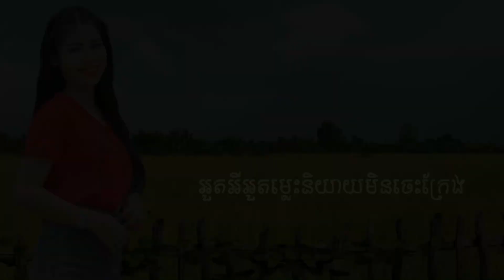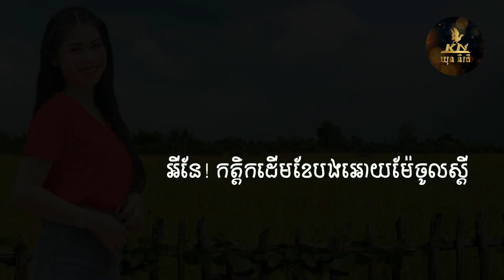KN - មួយឆ្នាំជូនមួយ - ឃុន និរតី x សុង ស្រីនិច្ច - VERSION REMIX BY DJ សុច ស្គរដៃ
🎬បទ ៖ មួយឆ្នាំជូនមួយ -  VERSION REMIX
និពន្ធទំនុកច្រៀង : ហេង ចាន់សារិន
ភ្លេង សំរួលបទភ្លេង : ​⁠​⁠Raazy Composer
បច្ចេកទេសសំឡេង ​⁠​⁠: Raazy Composer
កែភ្លេងធ្វើ REMIX : DJ Soch - ឌីជេសុច ស្គរដៃ
ច្រៀងដោយ : សុង ស្រីនិច្ច x ឃុន និរតី

©️ដឹកនាំ គ្រប់គ្រងការផលិត និង រក្សាសិទ្ធដោយ  ឃុន និរតី

ប. ចង់បានប្រពន្ធមួយគ្រាន់និងជួយដាំស្ល ២ដង
សំបុរខ្មៅ ស មានក្រមិនគិត
យកតែអ្នកយល់ចិត្តហើយចេះគិតវែងឆ្ងាយ
យកសុទ្ធតែក្រមុំទាំងចិត្តទាំងកាយ ២ដង
មិនយកទេមេម៉ាយស្តាយខ្លួនកំឡោះ ២ដង

ស. អួតអីអួតម្លេះនិយាយមិនចេះក្រែង ២ដង
រើសគេរើសឯងមិនរអែងចិត្ត
សំបុរខ្មៅក្ងិតមិនគិតខ្លួនសោះ
ប្រុសអើយប្រុសថ្លៃមានតម្លៃអីតែម្ខាង ២ដង
ឆ្អើមរឹកក្អេងក្អាងអាងតែម កំឡោះ
ឆ្អើមរឹកក្អេងក្អាងនែ៎!អាងតែម កំឡោះ
និយាយការពិតចេញពីចិត្តស្មោះ ២ដង
អីនែ! កុំមកញ៉េះញ៉ោះមិនស្រណោះស្តាយខ្លួន
កុំមកញ៉េះញ៉ោះមិនស្រណោះស្តាយខ្លួន

ប. បងនិយាយលេងទេមាសមេកុំខឹង ២ដង
សុំទោសព្រលឹងកុំខឹងនឹមនួន ២ដង
បើធៀបនិងបងអីនួនល្អងស្អាតស្នួន ២ដង
មាសអើយមាសស្ងួននួននាងស្រស់ស្អាត ២ដង
បញ្ញាវាងវៃនិស្ស័យនាងអ្នកឆ្លាត ២ដង
ស្រីអើយស្រីស្អាតបងសុំស្នេហា ២ដង

ស. អស់ពីសន្ធោរ អីមកបញ្ជោរសុំស្នេហ៍ ២ដង
ហី! យកប្រពន្ធដូចម៉ែខ្ញុំនេះមិនត្រូវការ
យកប្រពន្ធដូចម៉ែខ្ញុំមិនត្រូវការ
យកប្តីធ្វើអីឥតន័យខ្លឹមសារ
យកប្តីធ្វើអី អីនែ!ឥតន័យខ្លឹមសារ
គ្រាន់តែធ្វើម្ហូបអាហាររកគេផ្សេងចុះ ២ដង

ប. បងយល់បំណងអី! នួនល្អងចង់បាន ២ដង
ស្រីស្រស់កល្យាណប្រាណបងជាប្រុស ២ដង
មួយឆ្នាំបងជូនមួយ អូនកុំព្រួយអោយសោះ ២ដង
មានស្រីមានប្រុសណាស្រស់ចរណៃ ២ដង

ស. រូបអូនក្រមុំសមនិងបងកំឡោះ
រូបអូនក្រមុំអី! សមនិងបងកំឡោះ
ស្ម័គ្រស្នេហ៍ចិត្តស្មោះ អស់ពីហឬទ័យ ២ដង
ប.  អីនែ! កត្តិកដើមខែបងអោយម៉ែចូលស្តី
កត្តិកដើមខែបងអោយម៉ែចូលស្ដី
តាមប្រពៃណីរៀបការនិងអូន ២ដង ។

KN - KN | KN Channel | KN Music | KN Audio | KN Song | KN Karaoke | KN Video | KN Music Video

Khun Neradei  | Khun Neradei Song | Khun Neradei Channel | Khun Neradei Video | Khun Neradei Audio | Khun Neradei Music | Khun Neradei Karaoke | Khun Neradei Music Video

ឃុន និរតី | ឃុន និរតី Song | ឃុន និរតី Channel | ឃុន និរតី Audio | ឃុន និរតី Video | ឃុន និរតី Music | ឃុន និរតី Kara

KN - KN | KN Channel | KN Music | KN Audio | KN Song | KN Karaoke | KN Video | KN Music Video | KN Official

Khun Neradei  | Khun Neradei Song | Khun Neradei Channel | Khun Neradei Video | Khun Neradei Audio | Khun Neradei Music | Khun Neradei Karaoke | Khun Neradei Music Video | KN Official

ឃុន និរតី | ឃុន និរតី Song | ឃុន និរតី Channel | ឃុន និរតី Audio | ឃុន និរតី Video | ឃុន និរតី Music | ឃុន និរតី Karaoke | KN Official

KN - KN | KN Channel | KN Music | KN Audio | KN Song | KN Karaoke | KN Video | KN Music Video | KN Official | KN KN | KN Khmer Song | KN Cambodian Song | KN Cambodian | KN Cambodian Music | KN Cambodia